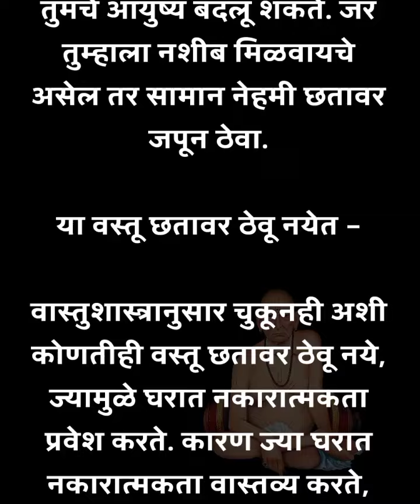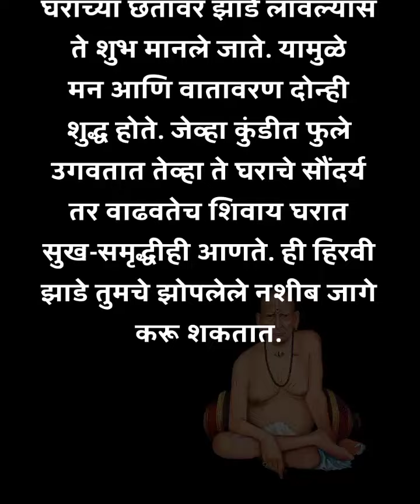घराच्या छतावर ही एक वस्तू ठेवा, मग बघा चुटकीसरशी तुमचे नशीब कसे बदलते!